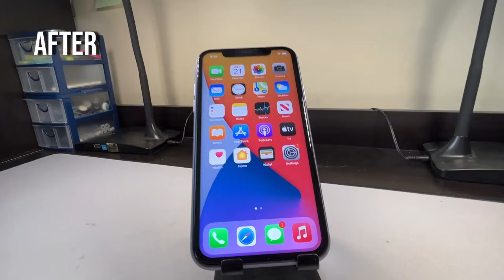I Started A Cell Phone Repair Business With No Experience. Here's What I Learned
Over the course of 2022, I ran a cellphone repair business on a college campus. Today I break down how I started repairing Apple iPhones as a business, what I needed to invest in to begin repairs and the lessons I took away from this business venture.

🕤Time Stamps
0:43 - Why Start iPhone Repairs
1:45 - Where to Acquire Skills to Repair
3:00 - Marketing
5:34 - First Repair
7:20 - Operating the Business
8:38 - Encountering Roadblocks
13:35 - Where The Business is Today
15:52 - Take Away Lessons

🔧 Why did I start an iPhone Repair Business as a Side Hustle:
Starting an iPhone repair business seemed obvious to me at the time. For one I was really passionate about repairing electronics as a hobby so naturally being able to do a side hustle that involved a hobby was exciting to me. If I would be able to generate $50-$100 a repair I could scale this up and generate a few hundred dollars a week which would be comparable to a part time job and I would be doing something that I really enjoyed

1️⃣ Gaining the skills required to do repairs:
I started with fixing up cracked, dented and shattered iPhone SE's and other older iPhone that I purchased on eBay. I would take these broken screens and swap them with working, new screens and then relist them back on Facebook Marketplace and eBay. This was a great way to first off gain confidence in fixing iPhones as well as practicing on iPhones where there were no high stakes if you completely break the phone.

2️⃣ Essential Tools, Equipment and Start up costs:
There are a lot of tools and start up costs that you need to consider before taking the plunge into running a business. Some of them are nice to haves but there are other tools and costs that are must-haves to preform a repair efficiently and effectively all depending on what direction you want to take your business.

3️⃣ Marketing and Attracting Customers:
Marketing can be done both online and offline, leveraging social media platforms like Facebook and YouTube. But creating visuals like good posters, and presenting them to the community is also very important.

4️⃣ Pricing Strategies and Business Operations:
It's important to have a good setup/plan for where to meet up with your customers when it comes to repairs to ensure customer satisfaction. I wanted to market my services towards college students and wanted to offer cheap, fast, and reliable repairs. For that reason I wanted to meet up at a public location on campus like the library to do my repairs. I also tried to price my repairs in a way that college students would really be drawn to do business with me.

5️⃣ Lessons learned and working with customers:
When running a business you encounter many roadblocks and your will make mistakes. In the cell phone repair business that this is no different. You are sometimes forced to make stressful decisions in front of a customer and you need to resolve. These turn out to be lessons that last a lifetime.